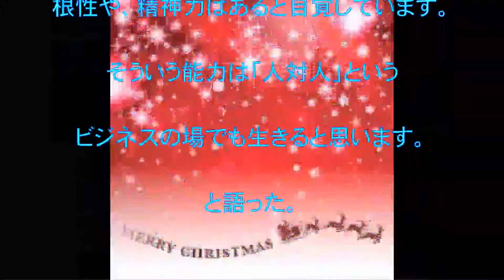和田正人,インタビュー,陸王,出演,聞く,駅伝,選手,話題,動画